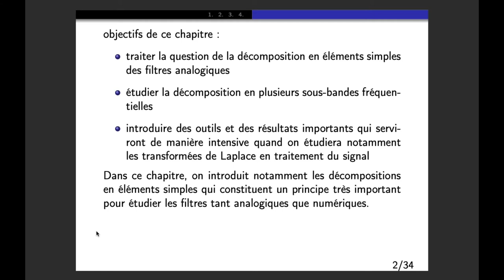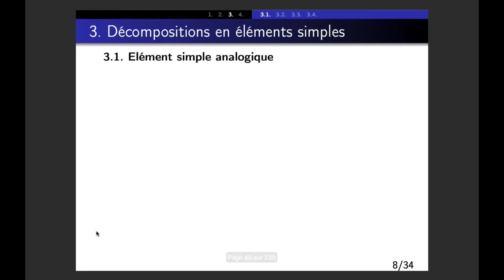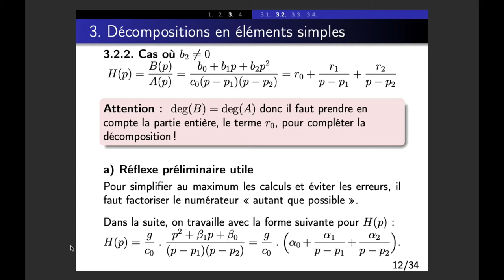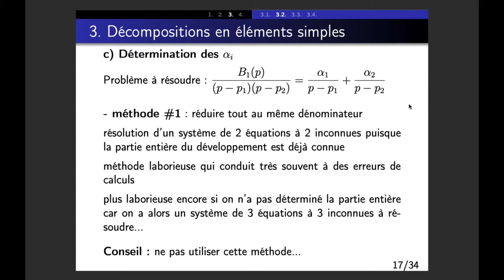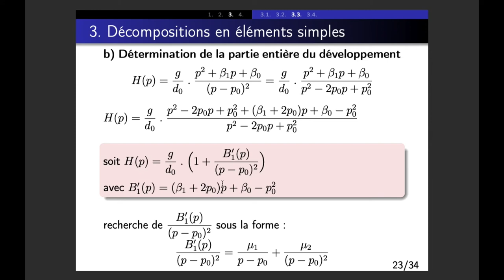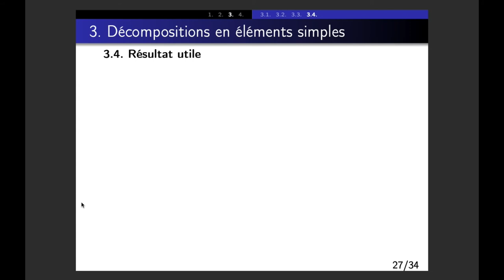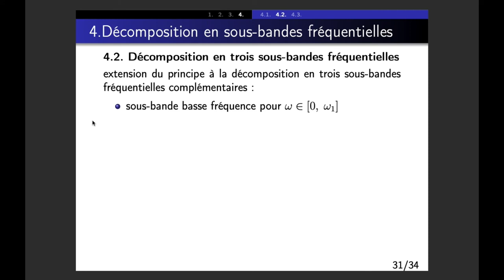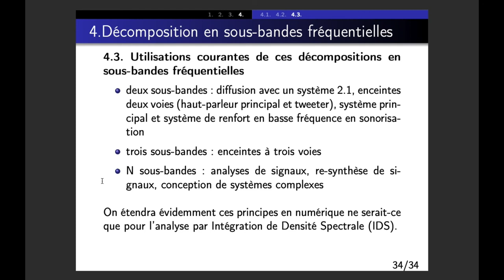Décompositions de filtres analogiques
Renforcement en science / Décompositions de filtres analogiques

- décompositions en éléments simples
- décompositions en sous-bandes fréquentielles
- préparation et résultats utiles pour l'étude des filtres analogiques par la transformée de Laplace

Téléchargement des supports visuels au format pdf : depuis le site internet

Série : Renforcement en science

Objectifs :
- rassembler des outils mathématiques importants pour comprendre le traitement du signal et, plus généralement, la physique
- appliquer ses outils à des situations empruntées à la physique

Cible :
- étudiants du Master Son de l'ENS Louis-Lumière comme de la Formation Supérieure aux Métiers du Son (Conservatoire National Supérieur de Musique et Danse de Paris)
- rassembler des repères pour les personnes préparant les concours d'entrée à ce genre de formations
- personnes intéressées par le traitement du signal et la science et se considérant comme un peu "rouillées" s'agissant des outils mathématiques

Attention : ces vidéos ne constituent pas un cours de mathématiques mais visent à proposer des éléments de démonstration pour comprendre le fonctionnement des outils présentés

Autopscience: to dissect Science...